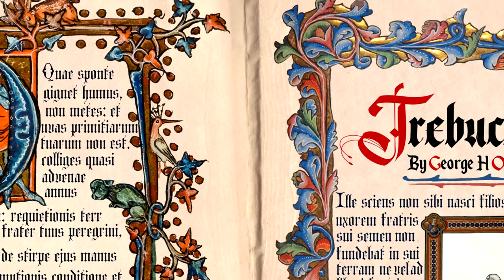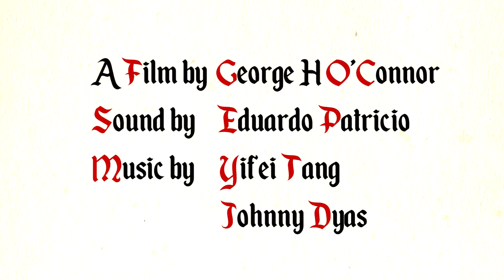Trebuchet - Animated Short Film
The short adventure of a hapless Trebuchet operator within a 12th century manuscript. The film is made entirely from 12th century illuminated manuscripts with an original soundtrack.

Animated and directed by George O'Connor.
Sound effects by Eduardo Patricio